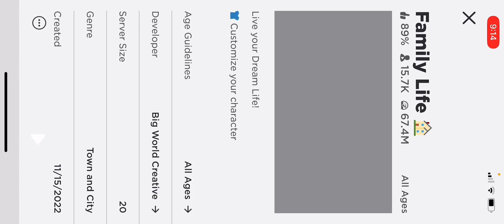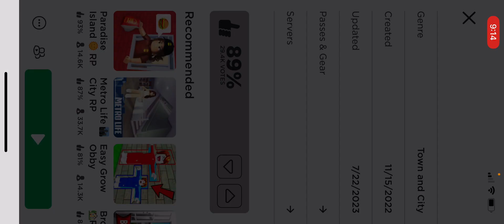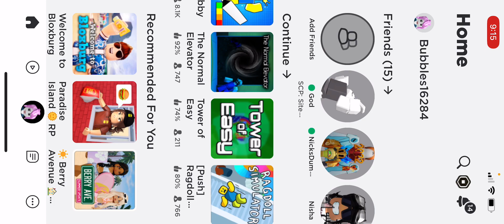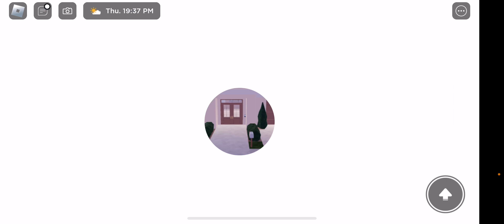July 26, 2023